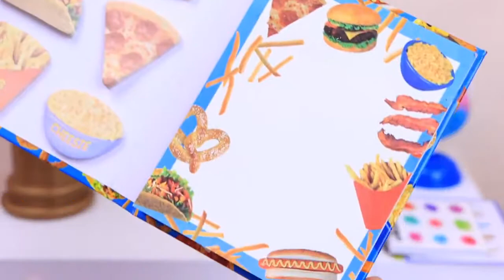Mommy and baby dolls cooking healthy vs. unhealthy food in dollhouse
Mommy doll is eating tasty candy, cake and sweets in the dollhouse kitchen, but when baby wants a taste, she says it's not healthy. Baby doll teaches mama a good lesson in this funny story for kids with food toys and then the family eats healthy food.